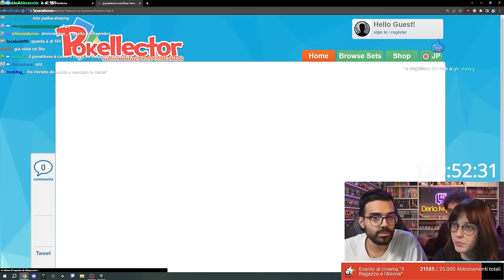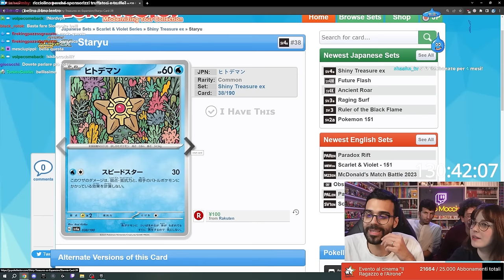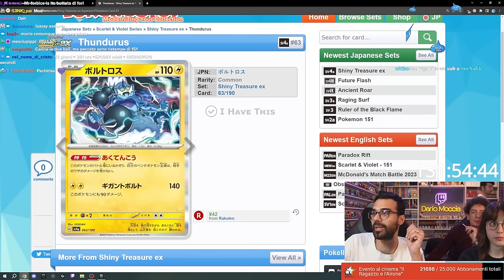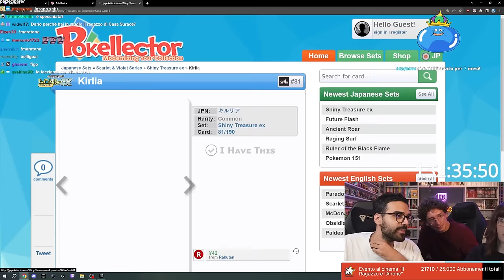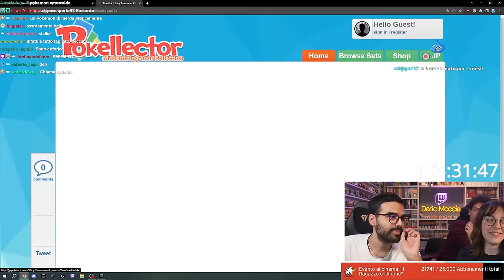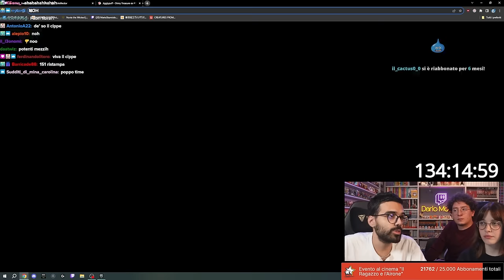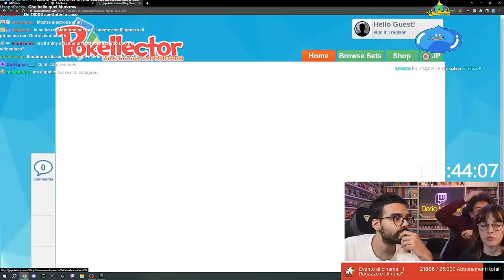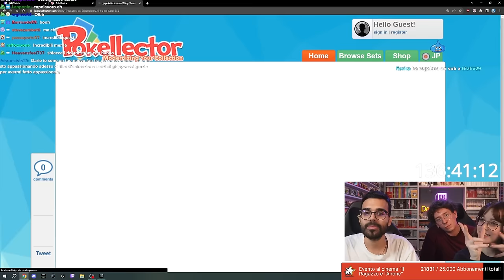DARIO MOCCIA REAGISCE ALL'ULTIMO SET DI CARTE POKEMON (ft. Agnese, Nanni, Shamzy)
Contenuto preso dalla maratona inconcludente, in live ora.